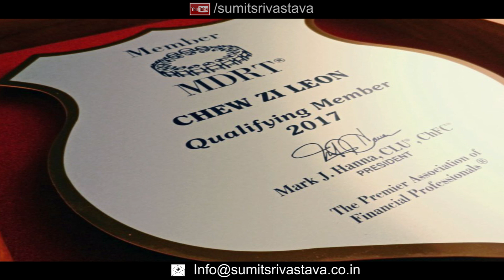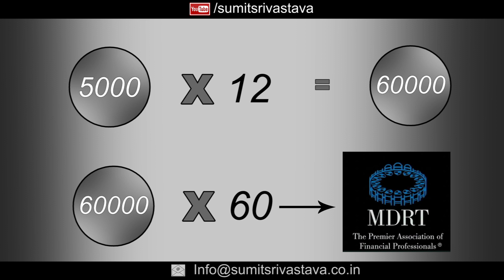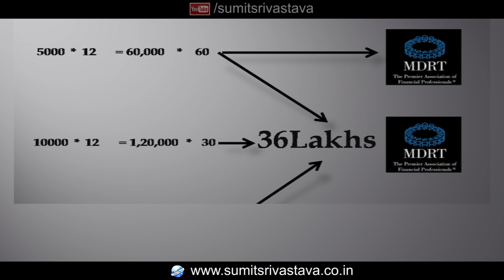How to do MDRT in One Month || कैसे करें एक महीने में MDRT - By Sumit Srivastava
इस वीडियो में बताये गए तरीकों से आप भी सिर्फ एक महीने में MDRT कर सकते हैं|| How to do MDRT in one month || By Sumit Srivastava